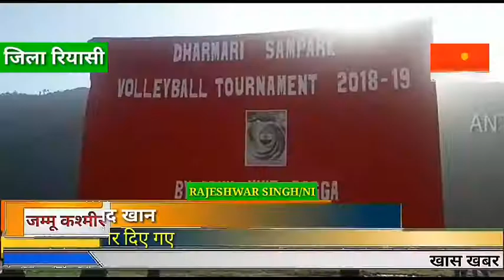जिला रियासी मे इंडियन आर्मी वॉलीबॉल टूर्नामेंट का फाइनल मैच दरमाडी में ANTI CRIME NEWS